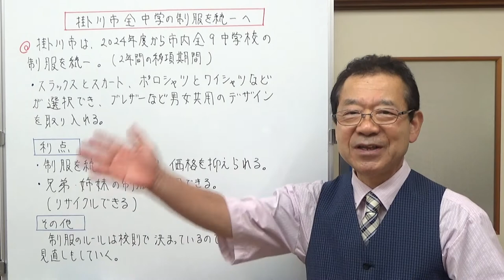掛川市全中学校の制服を統一 【気ままな日記】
静岡県掛川市では、2024年度から市内全中学校の制服を統一するそうです。